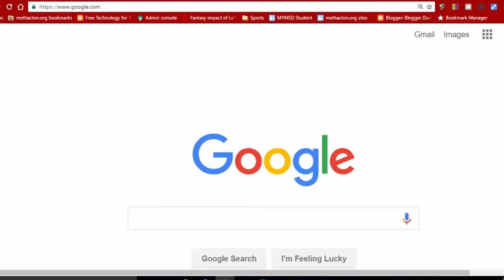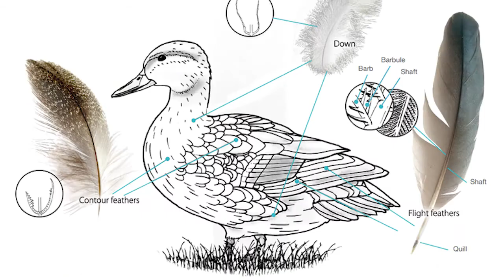duck weird facts | freaky nature | best facts | evil ducks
in this video viewers will know about few fun facts about ducks which include a story of evil ducks

00:23 duck feet are senseless

00:43 sleeping with one eye open
01:18 water proof feathers

01:43 duck eating meat
02:07 red breasted merganser